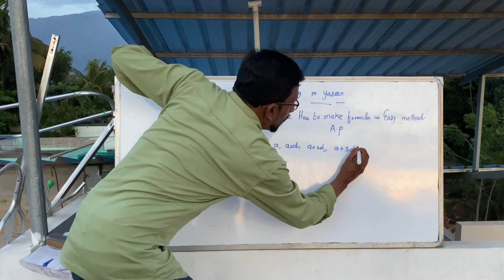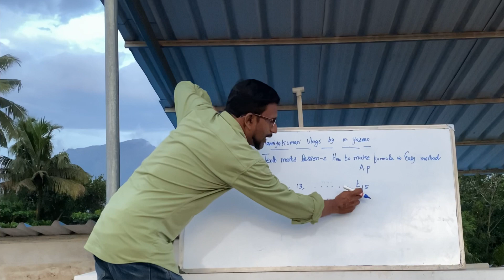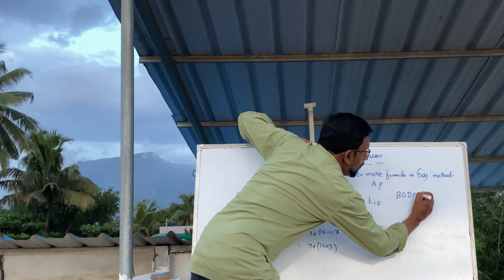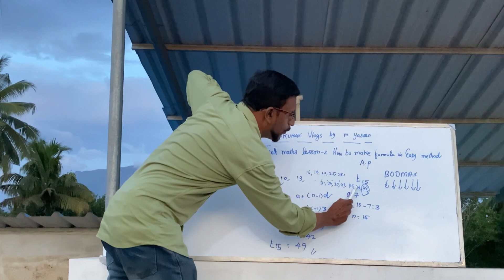Tenth maths lesson 2 AP How to make Formula in easy method Part 1